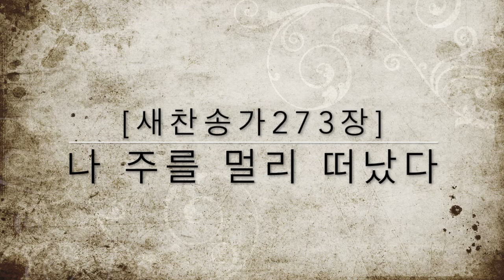[새찬송가273장] 나 주를 멀리 떠났다